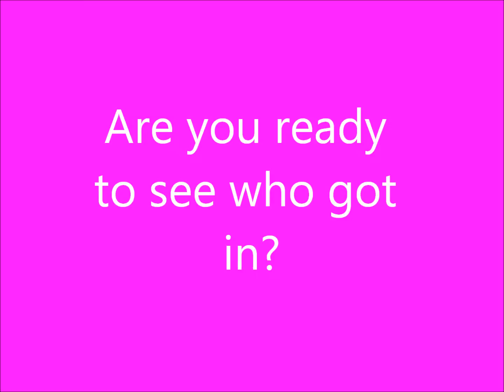Thecrazycollabing7 Results!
Congrats to everyone who got it! If you got in check your messages! Collab starts on sunday! I hope everyone watches :)